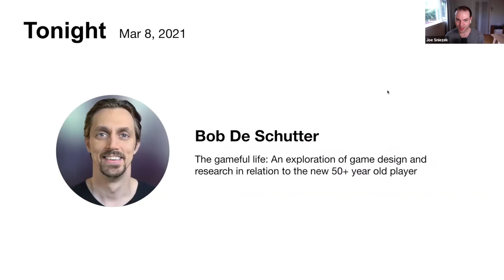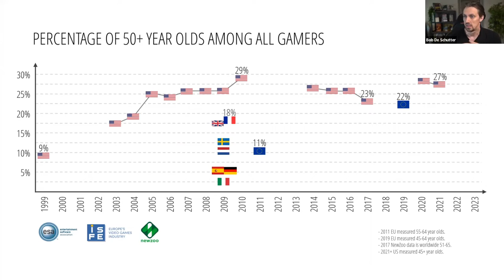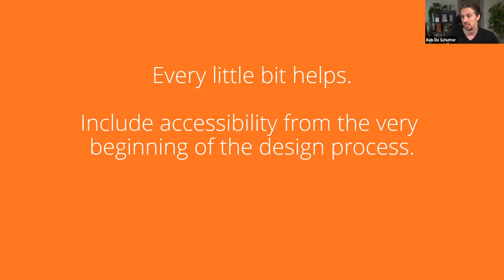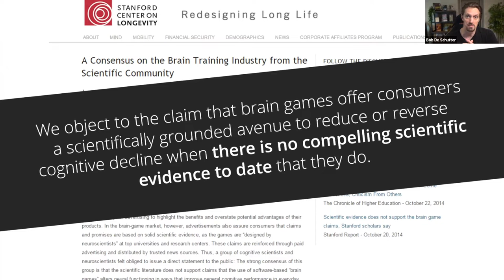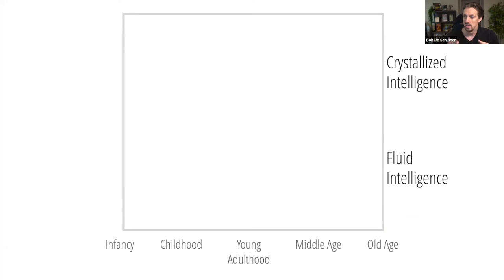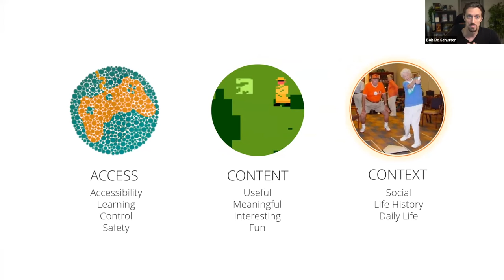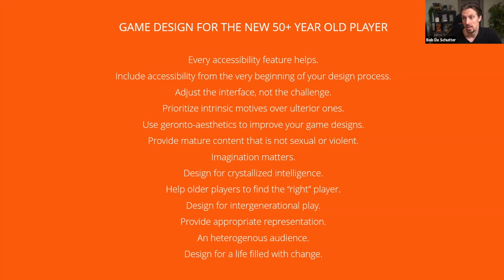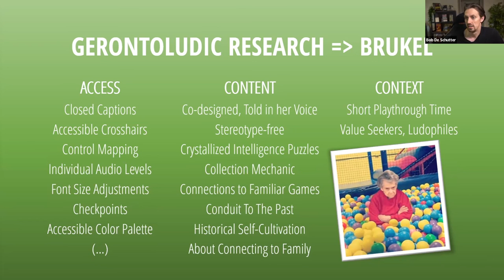Bob De Schutter: The Gameful Life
Bob presents at BostonCHI on June 14th, 2022.